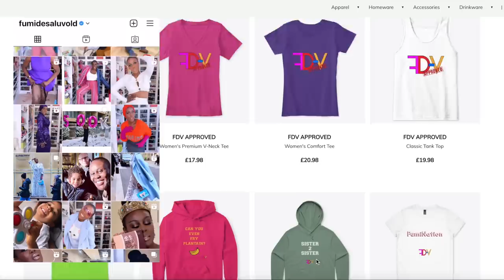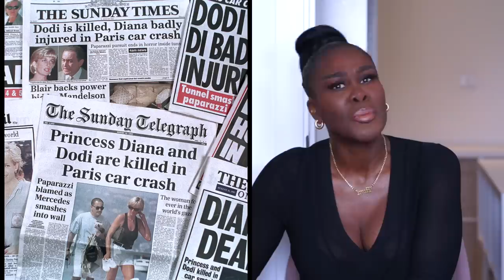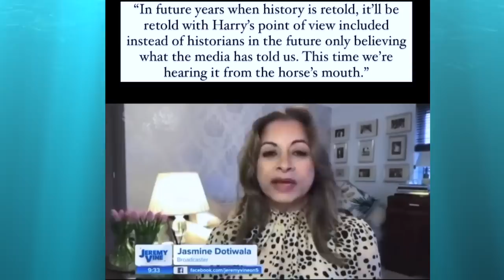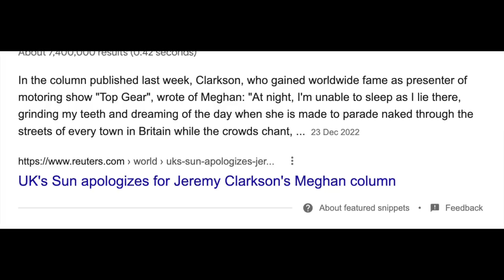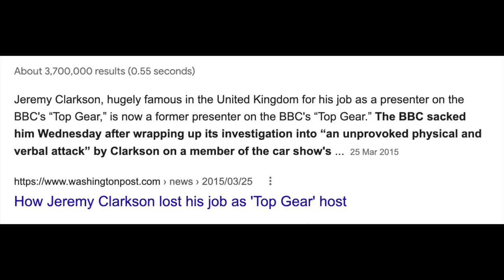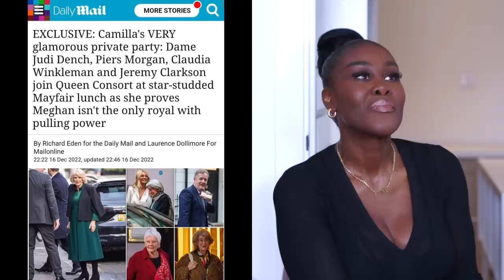📚SPARE : 👑 PRINCE HARRY'S BOOK HAS SENT SHOCKWAVES AROUND THE WORLD! 🌏 DID HE GO TOO FAR? 👀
Smiling & waving to you all.
F.D.V.

BUSINESS
For make-up bookings and general enquiries please email